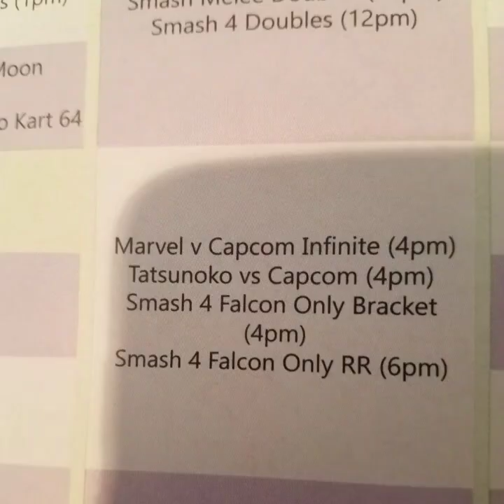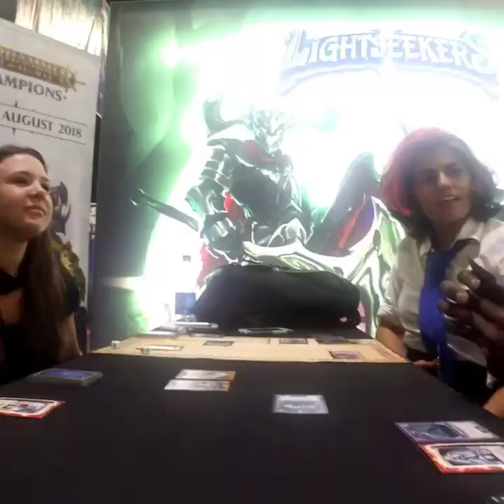Momocon 2018 - My First Con Ever!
Momocon 2018 My First Con Ever. Atlanta GA Convention. Looking forward to many more.
I Know My Cosplay Was Really Bad But I Plan To Step It Up Lol